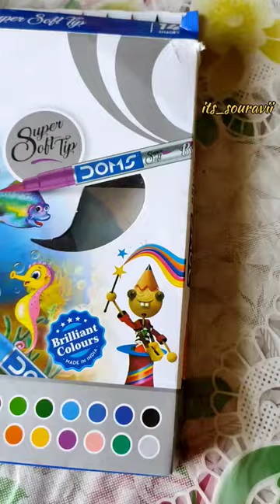Easy art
Easy art of macaw